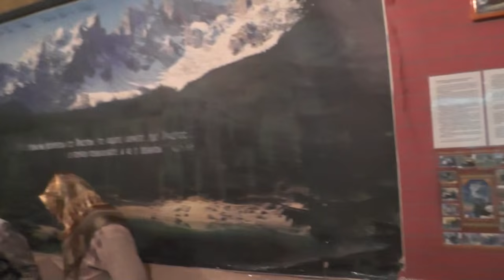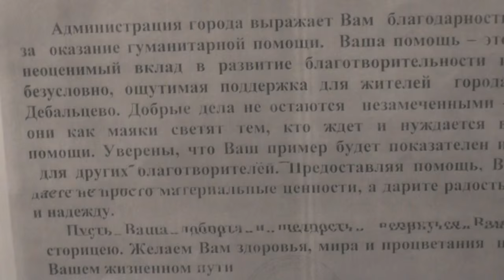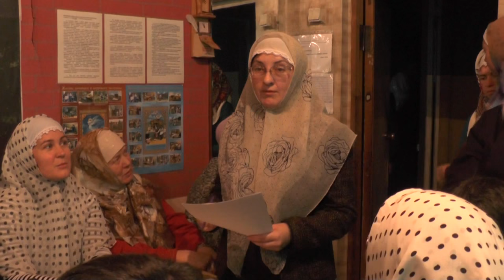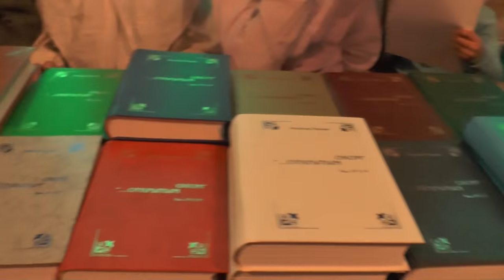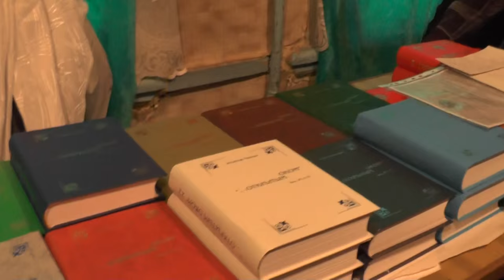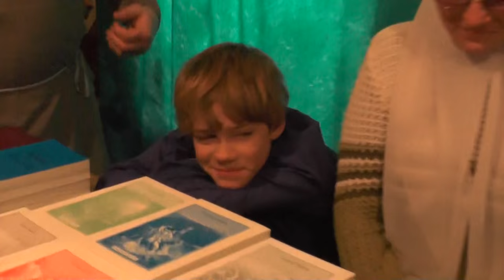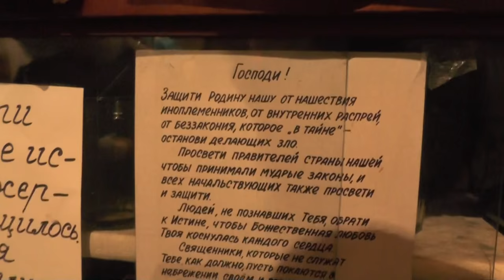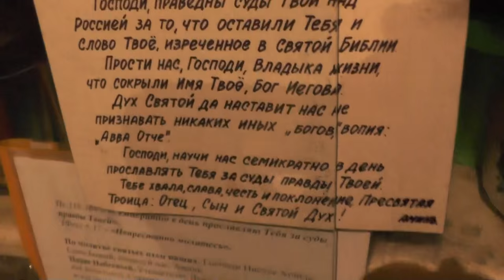Собрание. 08. 11. 2015. о.Иоаким вернулся. Выборы и отчётность.